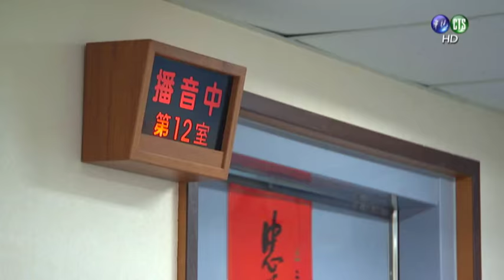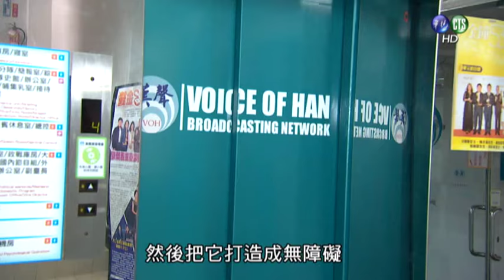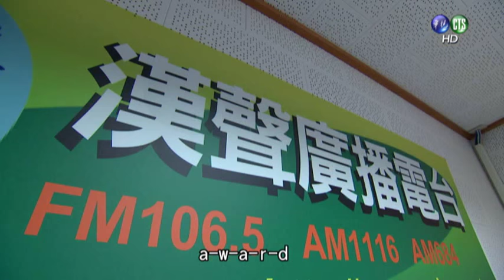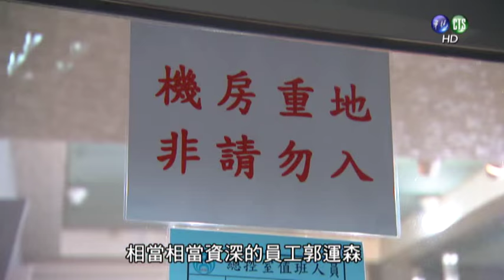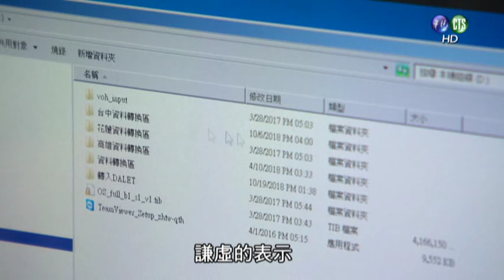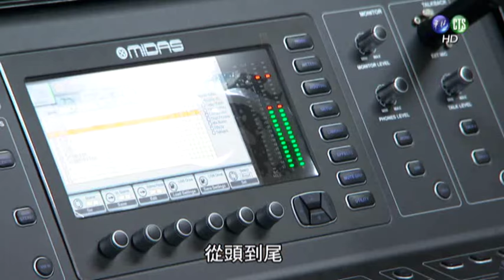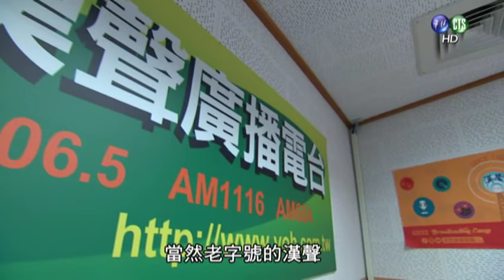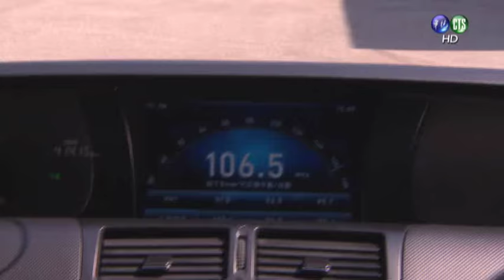國軍好聲音－漢聲廣播電臺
「漢聲廣播電臺」的前身是「軍中廣播電臺」，可算是廣播電臺中的老字號之一。民國 31 年，正值對日抗戰最艱苦階段，即以「軍中之聲」為臺呼對全國播音。
38 年初，隨政府遷臺，77 年更名為「漢聲廣播電臺」，也使電臺發射涵蓋範圍更加寬廣，可同時對全國聽眾，提供最快
速、精緻、優美的廣播節目。今(107)年在電臺全體同仁的共同努力下，榮獲第 53 屆廣播金鐘獎「單元節目獎」、「社會關懷節目獎」等 2 項獎項，聘員郭運森勇奪「特別貢獻獎」殊榮。